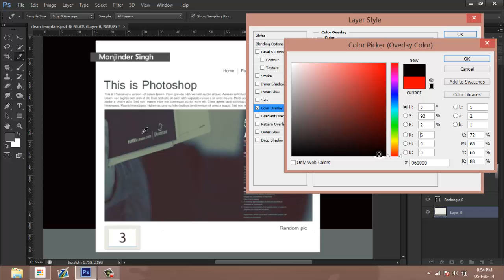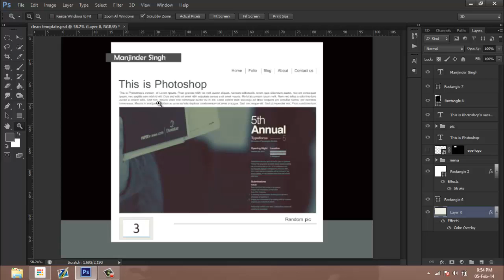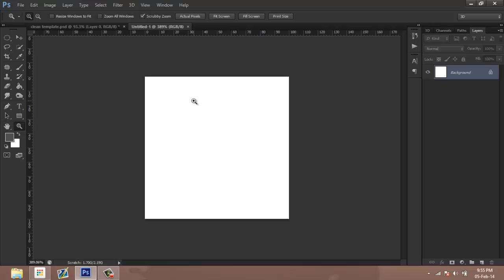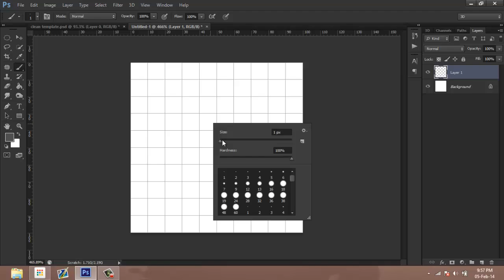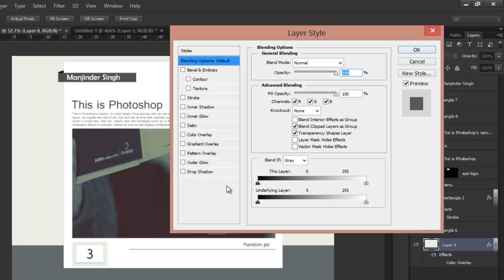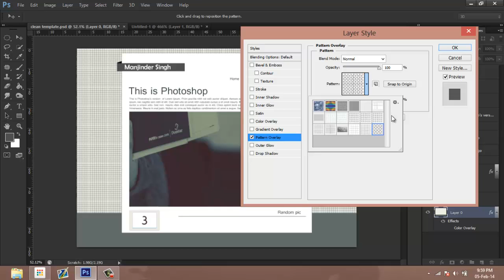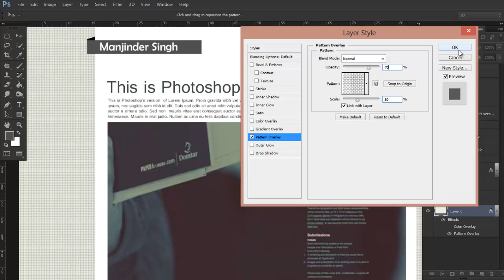Background patterns for web templates in Photoshop -Tutorial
Tutorial for Background Patterns in templates for websites or web designing  in Adobe Photoshop (language used -PUNJABI)